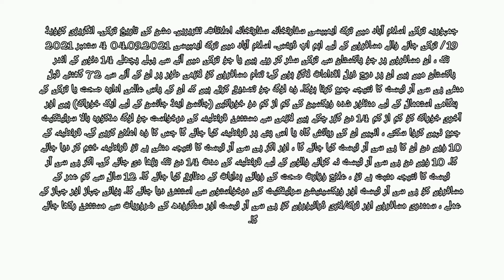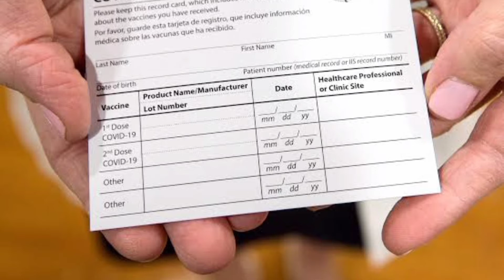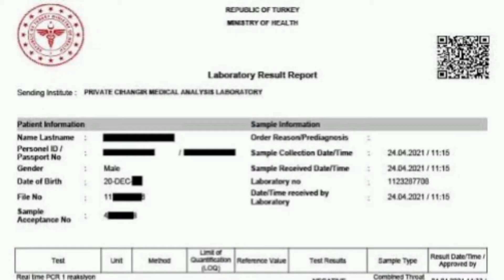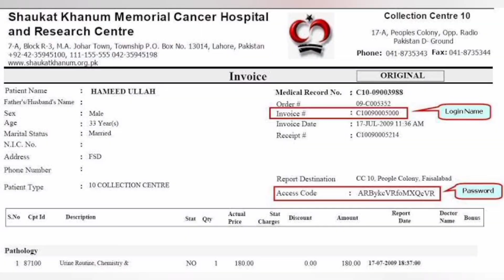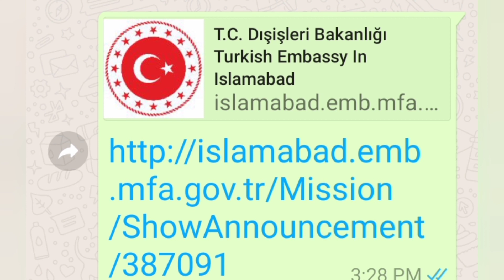Quarantine Over |Turkey Latest Update | 5 September 2021| Pakistan To Turkey | Boom Boom World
Khatam | Quarantine Over | Latest Update | After 5 September 2021| Pakistan To Turkey | Boom Boom World